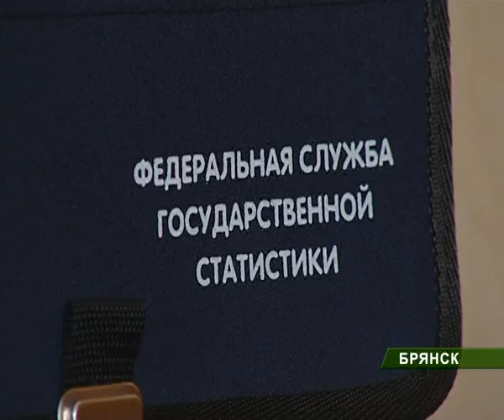старт переписи 14_10_10